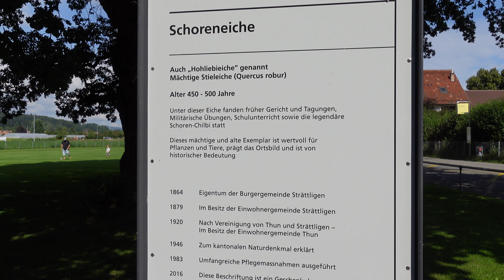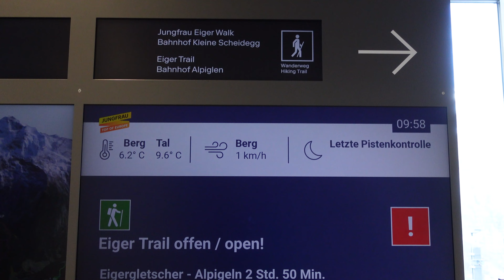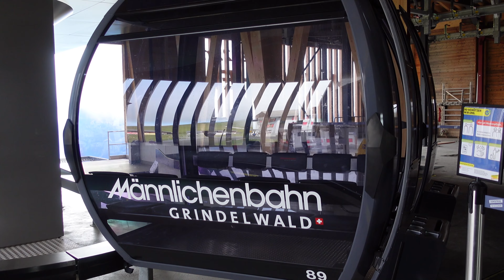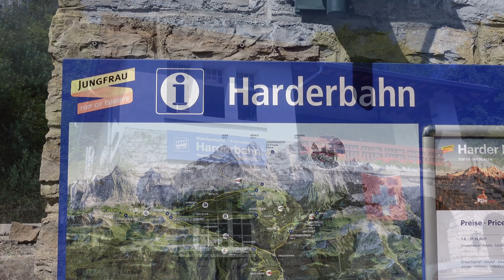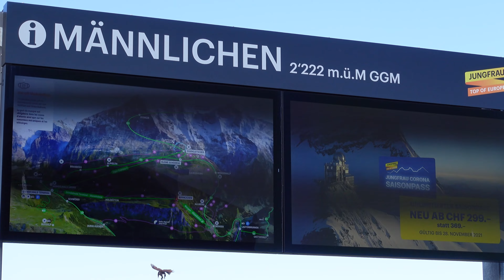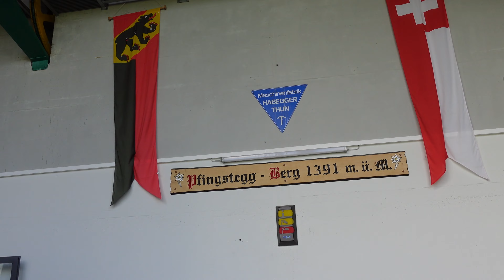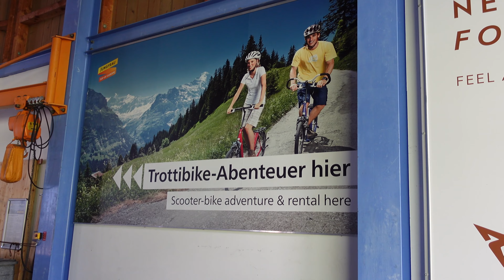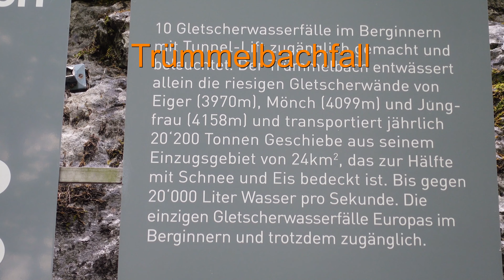In den Schweizer Alpen - Das Berner Oberland in 4K/60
Atemberaubende Aussichten, eindrückliche Bergwelt, unberührte Natur, glitzernde Seen und authentische Gastgeber – Best of Switzerland! Die Region Bern-Berner Oberland ist zu jeder Jahreszeit einen Besuch wert.

Beschreibung
Malerische, von unzähligen Berggipfeln umzäunte Landschaften mit über 800 Seen, Weltklasse-Events und Spitzenerlebnisse, Genussmomente und Glücksgefühle, gelebte Traditionen und spürbares Brauchtum: das Berner Oberland zählt zu den vielfältigsten Regionen der Schweiz.